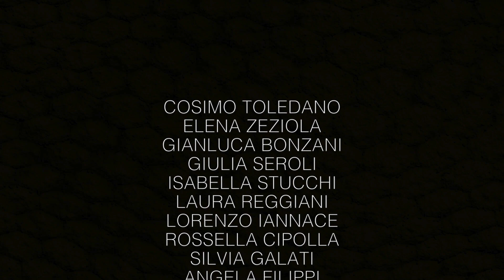AMORE IN TUTTE LE SUE FORME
©️2017 - Cosimo Toledano, Isabella Stucchi, Filippo Gamberoni, Gianluca Bonzani, Angela Filippi, Daniele Greco, Elena Zeziola, Giula Seroli, Lorenzo Iannace, Rossella Cipolla, Silvia Galati & Laura Reggiani

🇺🇸 A short film made by me and my classmates our first year of university. We designed this short film to describe what love represents to us, through the use of meaningful scenes from multiple films: Three Men and a Leg, Time of Apples, Vicky Cristina Barcelona and Some Like It Hot. An idyllic, adolescent love, free and against any possible obstacle.

🇮🇹 Un corto realizzato al primo anno di università insieme a diversi compagni di corso. Abbiamo progettato questo breve filmato per descrivere ciò che per noi rappresenta l'amore, attraverso l'uso di scene significative prese da più film: Tre Uomini e una Gamba, Il tempo delle Mele, Vicky Cristina Barcelona e A Qualcuno Piace Caldo. Un amore idillico, adolescenziale, libero e contro ogni possibile ostacolo.